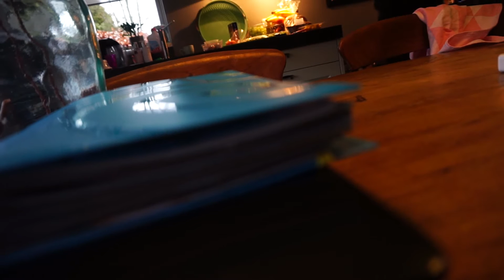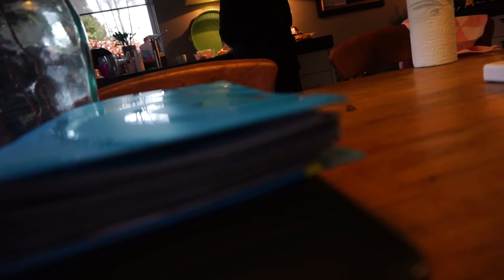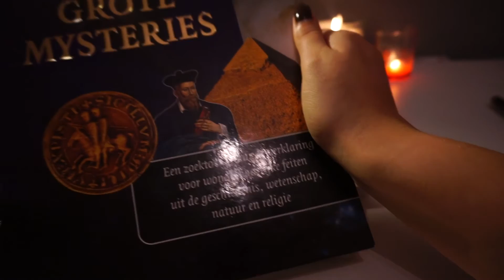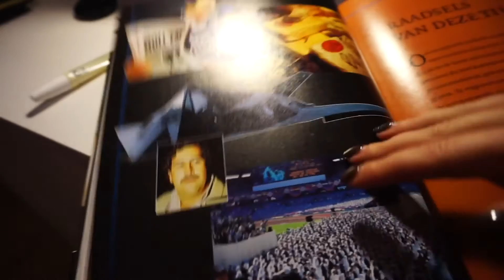☆ RACHEL DOET DE RADSLAG!?, UITETEN & UITGAAN IN BREDA! | WEEKENDVLOG #32 | ROSANNE VAN DIERENN☆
☆ Jaaaa! Daar ben ik weer met een nieuwe weekendvlog! Afgelopen weekend was er één voor in de boeken. Oh wat heb ik het naar mijn zin gehad zeg! Ben je al benieuwd geworden naar wat ik allemaal heb uitgevoerd? Veel plezier met kijken!  ☆

☆ MIJN KANAAL ☆
Hoi wat leuk dat je kijkt naar mijn video's! Mijn naam is Rosanne en ik ben 23 jaar oud. Op mijn YouTube kanaal kan je elke dinsdag en vrijdag om 06.00 uur een nieuwe video verwachten. Op mijn kanaal komen de volgende onderwerpen voorbij: beauty, lifestyle, fashion, shoplogs, persoonlijke gerelateerde video's en nog veel meer!